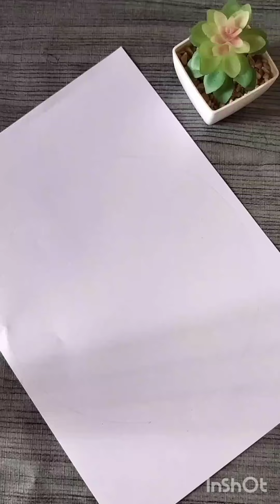Easy paper craft || Simple craft || craft for beginners